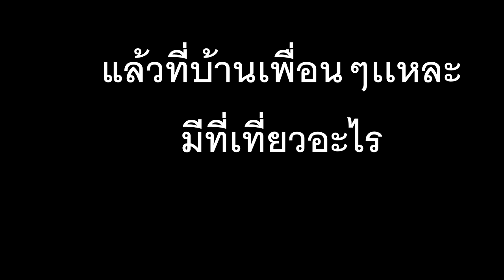วันสบายๆกับ seekang toy ep. 3 เที่ยวพิมาย แข่งเรือบ้านตำแย เที่ยวไทรงาม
วันสบายๆกับ seekang toy  จะเป็นอีกรายการที่เพิ่มขึ้นมา เพื่อให้ ช่องของเรามีมากกว่าการรีวิวของเล่น พาเพื่อนๆ ออก ไปดูกิจกรรมต่างๆ ที่เราสามารถเอาของรักของสะสมของพวกเราไปได้ทุกๆที่ ครับ